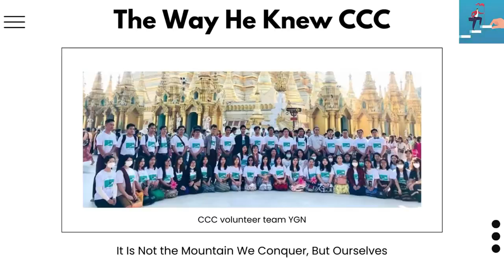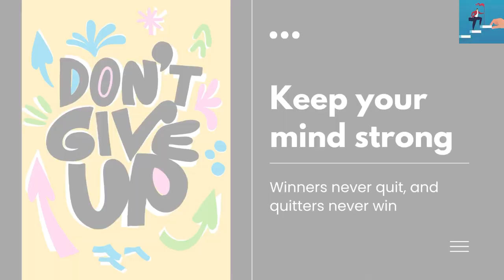TU(Magway)-Electrical Experience Sharing